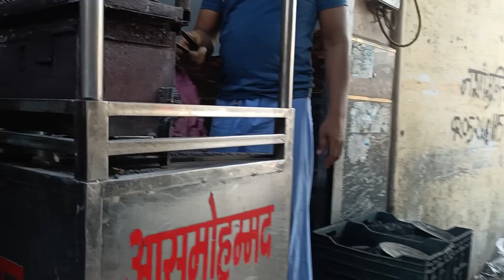sikandrabad ki chicken biryani,biryani,sikandrabad ki buffalo biryani,sikandrabad ki most famou#####